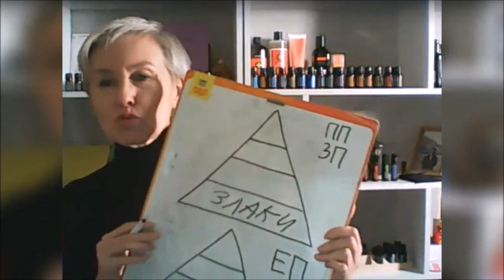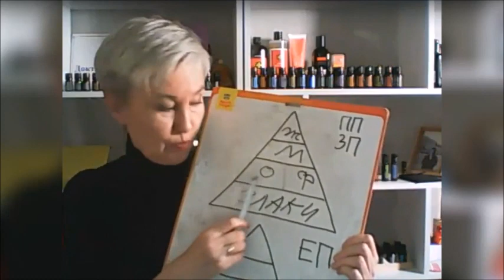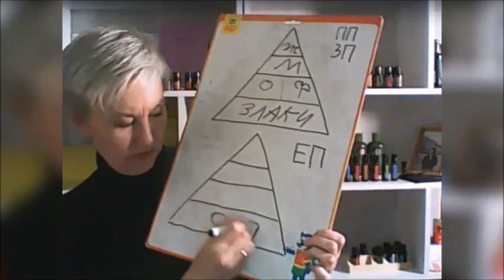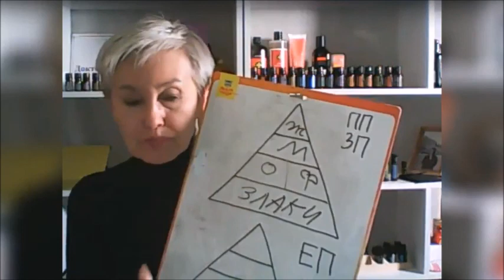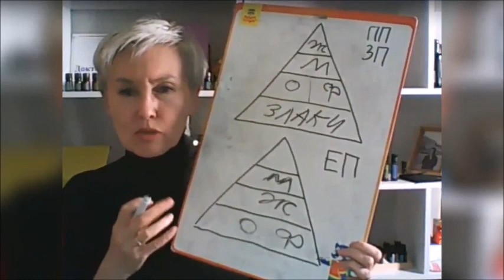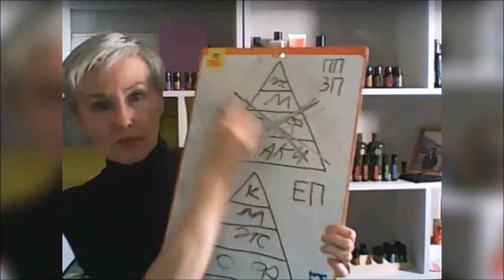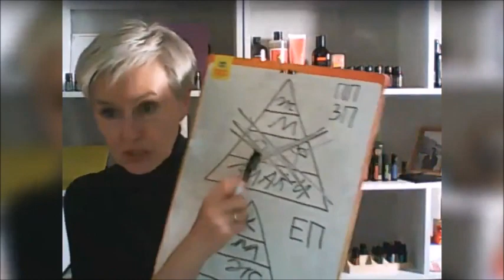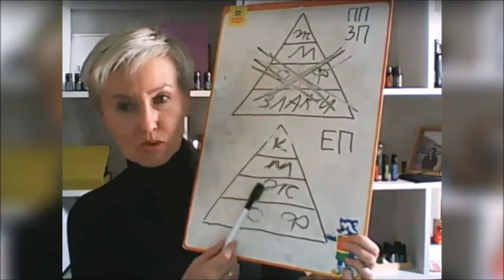Запутался с питанием? Разбор ситуации (запись эфира). Бая Че Доктор Натуропатии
Запутался с питанием? Разбор ситуации в видео